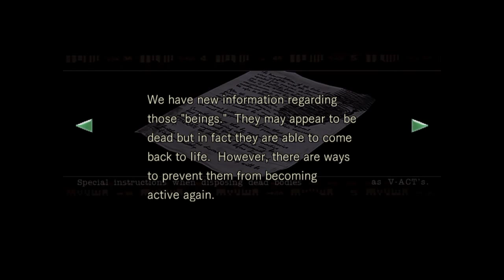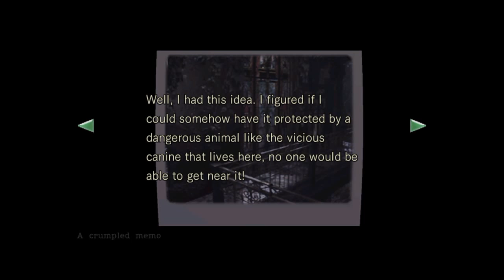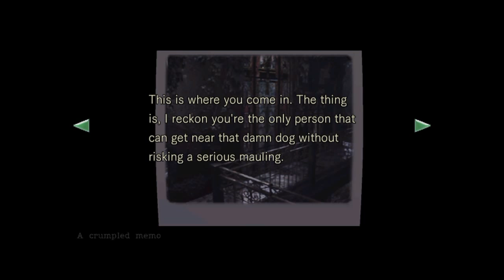Resident Evil HD - Easy Difficulty - OK-Im-Noob-LOL - Mansion with Chris Redfield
Easy playthrough with Chris Redfield on Resident Evil HD PS4

PS4 ID: OK-Im-Noob-LOL